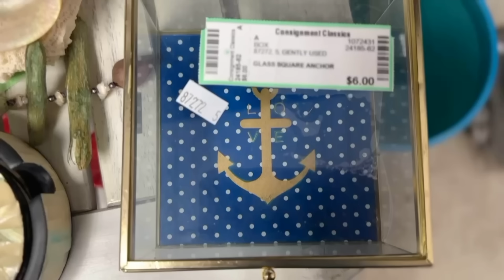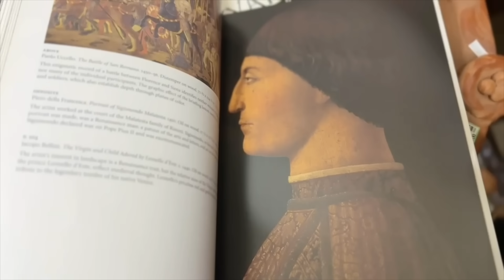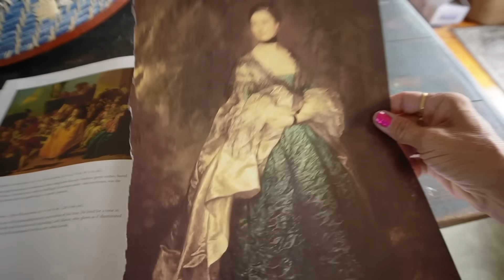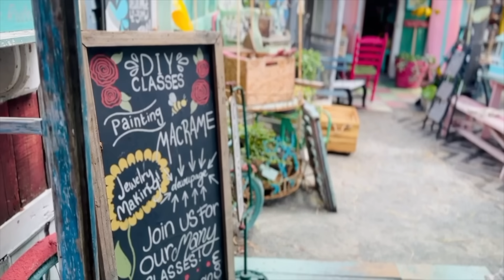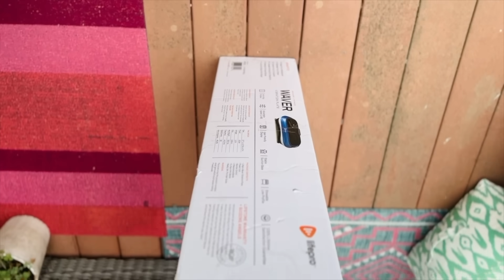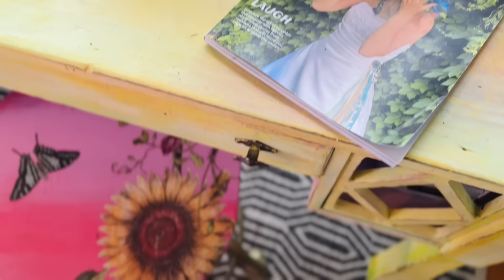Thrifted Home Makeover and Decor Trends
I create decor from thrift store finds and DIY current trends with vintage art and furniture this week!